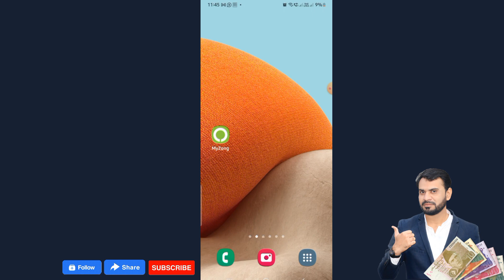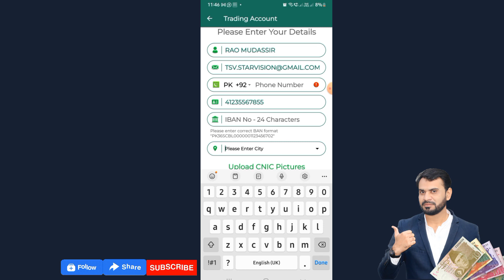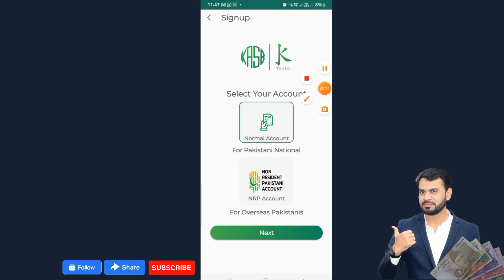K Trade Mobile App | Open an account PSX